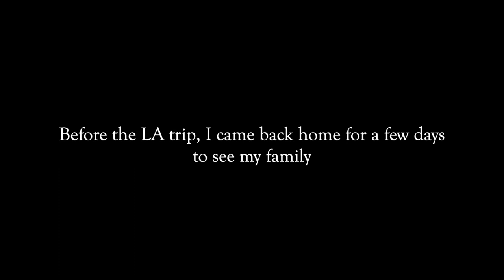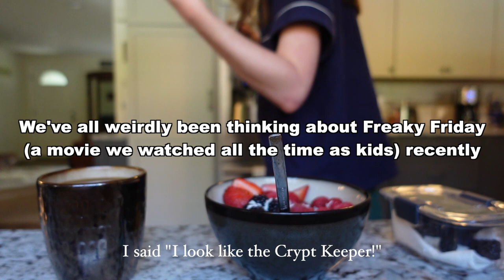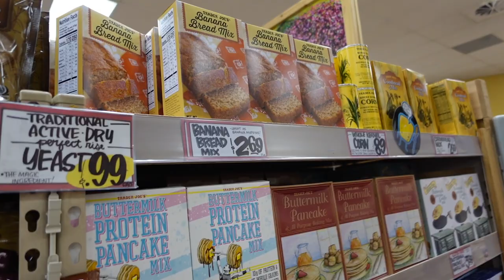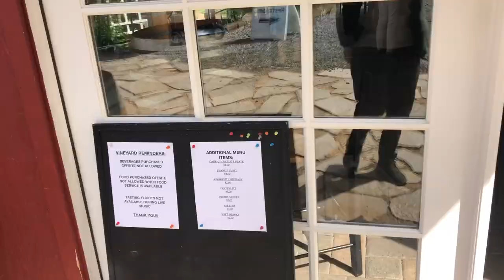Oregon vlog | Winery, hiking, reunited with my sisters!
During my vacation back to the US, I spent a few days with my family at my hometown in Southern Oregon! We went to some of my favorite restaurants and coffee shops, shopped for some of my favorite foods and snacks, went hiking, hung out with my dog, visited a winery in Applegate valley and basically did all of the things I've been missing about my hometown while I'm in Tokyo :)

About me: I'm 26 years old from America and work at a Japanese company in Tokyo (I came here for grad school, then started working after graduation). I'm fluent in Japanese and live with my boyfriend who's Japanese, and a British shorthair cat named Henry. I make videos about my daily life including food and travel.